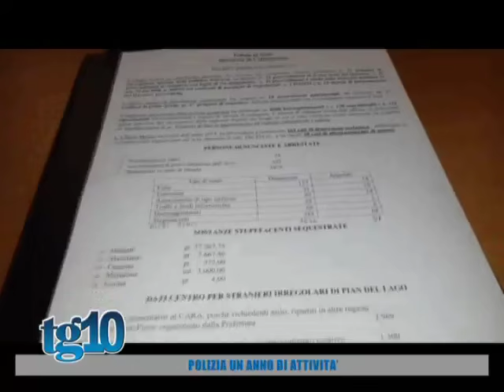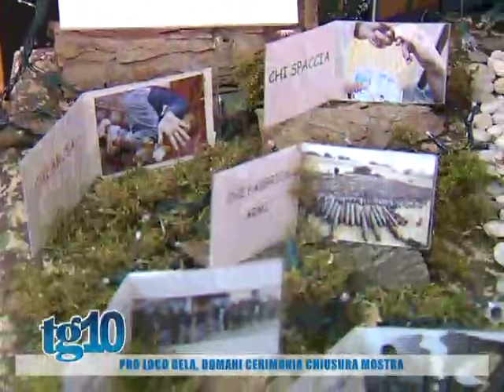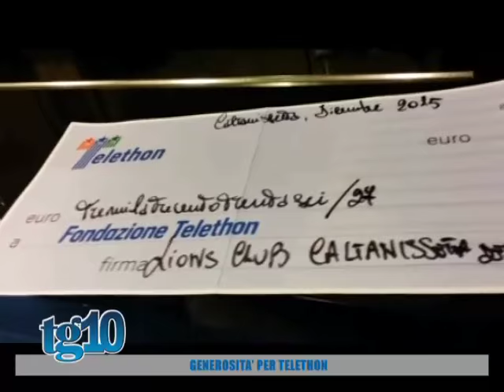Tg10 del 05 01 2016